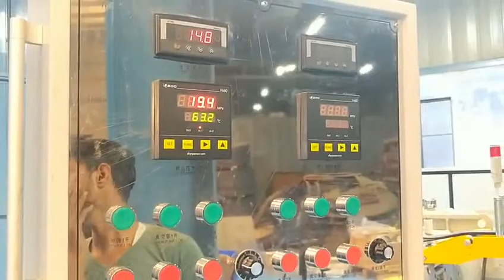две резиновые полосы, экструдированные вместе, экструзионная машина, вулканизационная печь